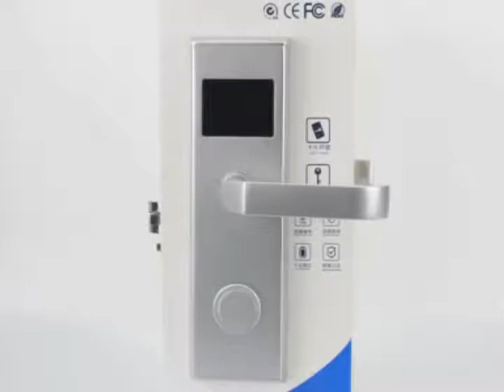118E Hotel lock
Hotel lock JCH118 from JCSMARTS LTD